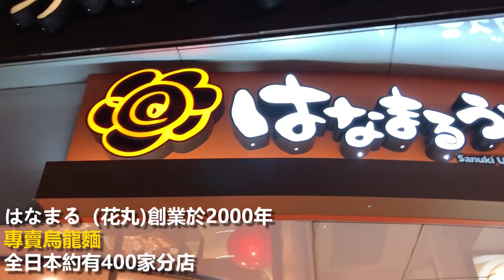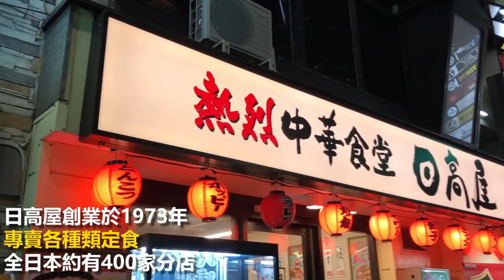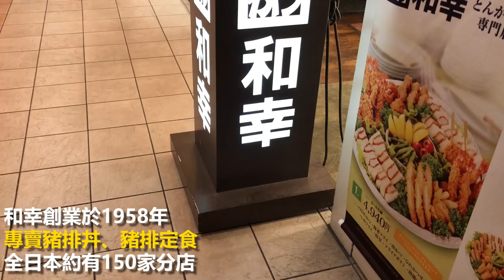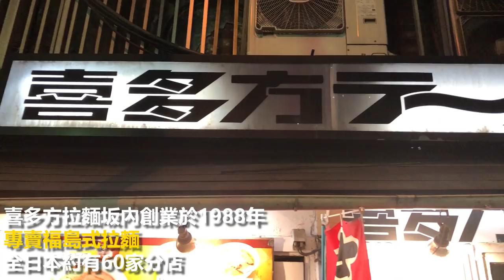東京美食超強攻略 | 台灣沒有 - 日本十大快餐連鎖餐廳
🍱日本十大快餐連鎖餐廳🍜
本集東瞧要介紹台灣還沒有分店，日本十大快餐連鎖餐廳，內容實在太豐富了，直接來看吧！
🤓餐廳資訊：
👉2. 「讚岐烏龍麵Hanamaru」：餐點：牛肉烏龍麵 - 中 (¥550)
👉4. 「Go Go Curry」：餐點：炸雞排咖哩飯 (¥780)
👉5. 「天丼Tenya」：餐點：元祖All Star天丼 (¥1,000)
👉9. 「喜多方拉麵坂內」：餐點：鹽味拉麵 (¥670)